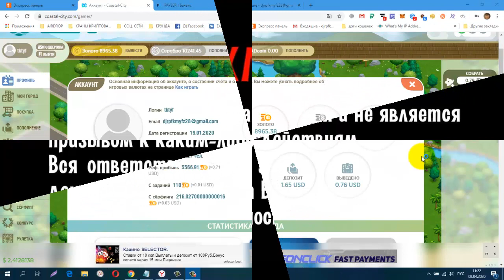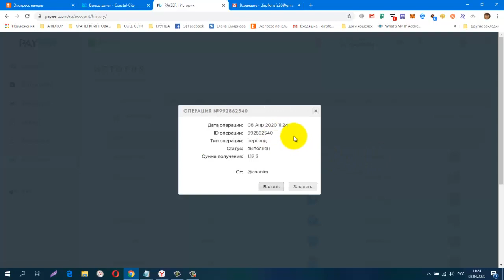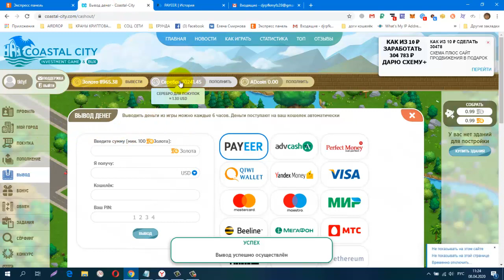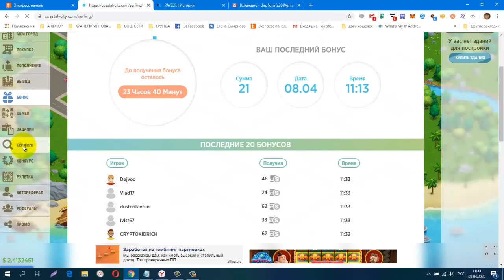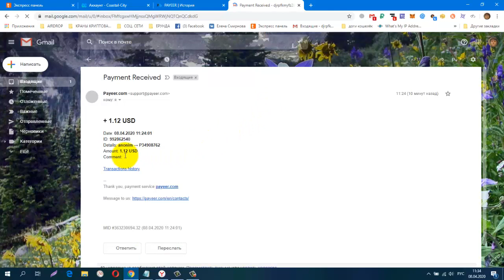Coastal City Частный Дом в Подарок, Снова Вывод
Coastal City Частный Дом в Подарок, Снова Вывод +1.12$ ,Покупаю Маленький кирпичный дом
регистрация
CashJuice Отличный источник для получения больше рефералов
НОВАЯ ЗАРУБЕЖНАЯ СОЦ. СЕТЬ. ДЛЯ ЗАРАБОТКА И РЕКЛАМЫ.
постепенно будут добавляться новые краны.
Мои дополнительные ютуб каналы
ССЫЛКА НА НОВОСТНОЙ ЧАТ VK.
Жду Вас
гугл группа
Бесплатная Реклама. Заработок в Интернете.
Домашний Бизнес в Интернет. Реклама.
Бесплатная Реклама, Для Всех !